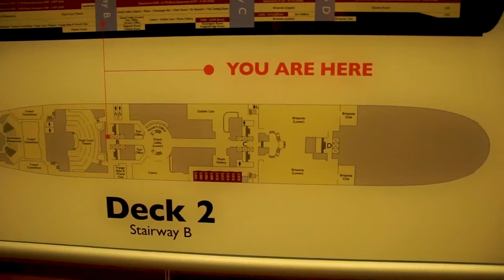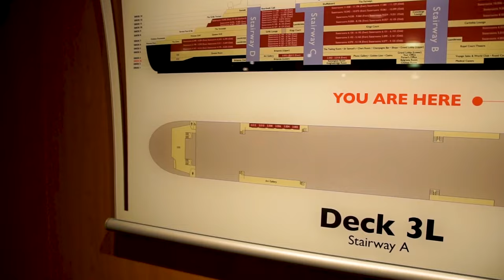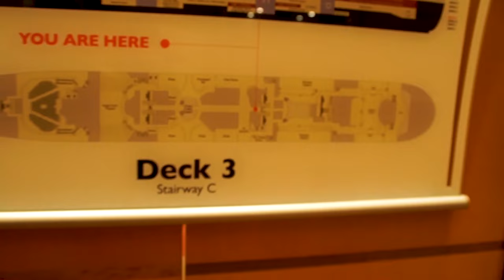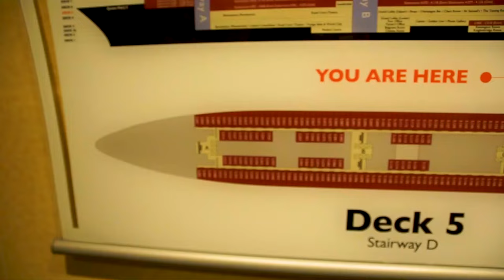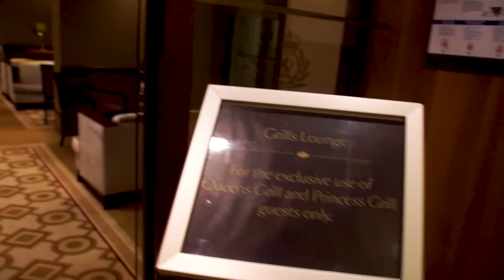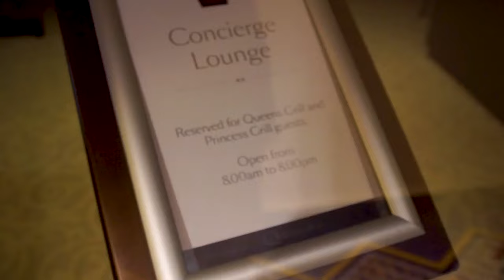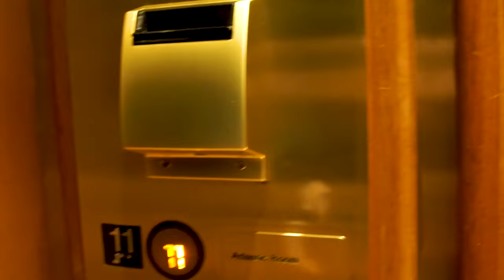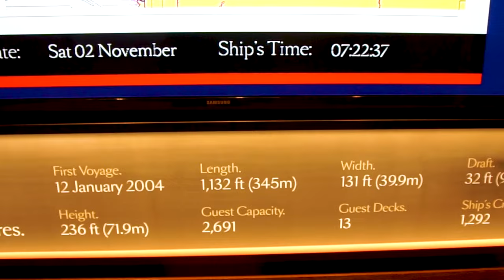QUEEN MARY 2 | Rundgang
Vlog 350: Die Queen Mary 2 ist das wohl bekannteste und beeindruckendste Kreuzfahrtschiff aktuell auf dem Markt - wobei sie offiziell kein Kreuzfahrtschiff, sondern ein Transatlantikliner ist - und dies sieht man auch im Inneren des Schiffes immer wieder! Ich nehme euch heute mit auf einen kompletten Rundgang über das Schiff.